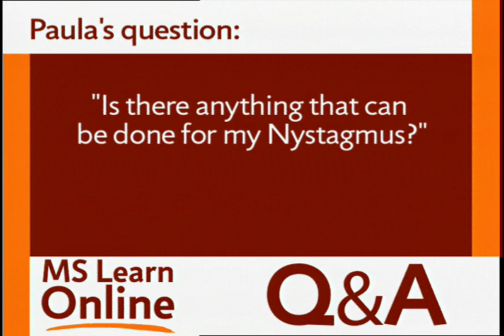Nystagmus and MS - National MS Society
MS Learn Online is the National MS Society's online educational webcast series. This video features Mary Hughes, MD, who answers a viewer's question about nystagmus, or eye movement, that can appear as a result of multiple sclerosis.